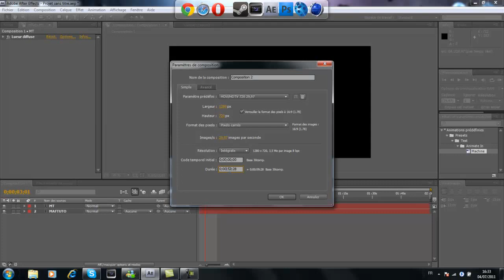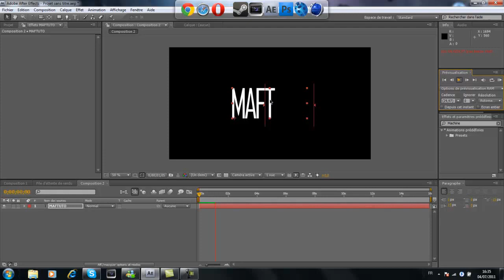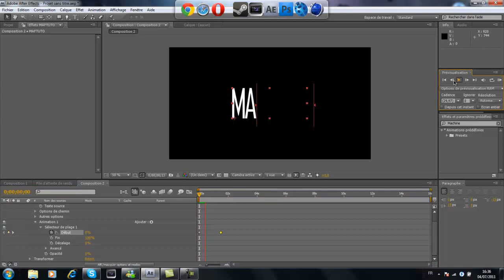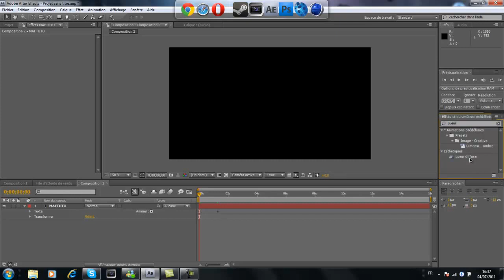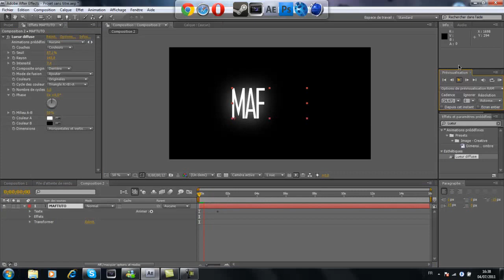Tuto After Effect - Effet machine à écrire | par IFuZeGFX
Logiciel : Adobe After Effects
Pour que vos réalisations soit posté sur ma chaine mettez notre intro au début, ca augmentera vos chances:

Merci :)